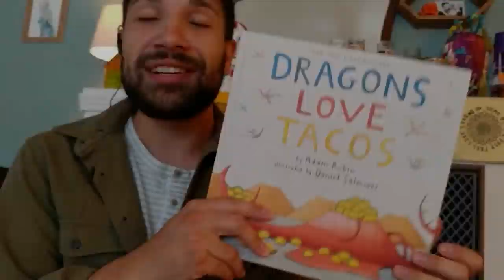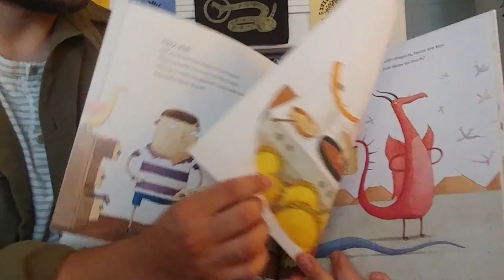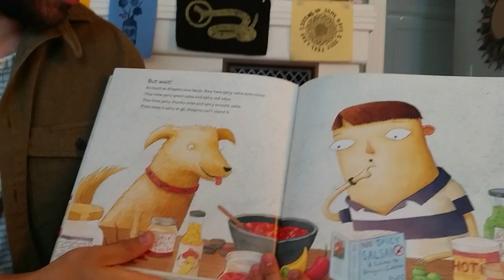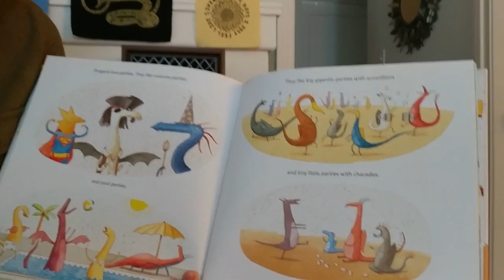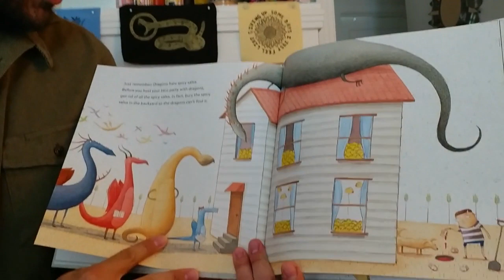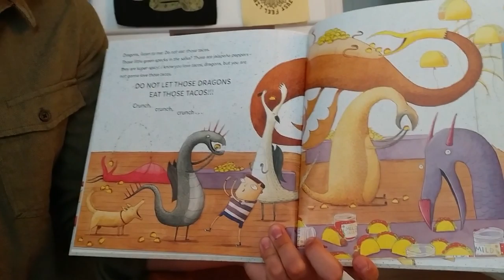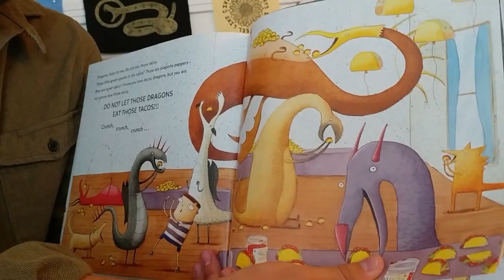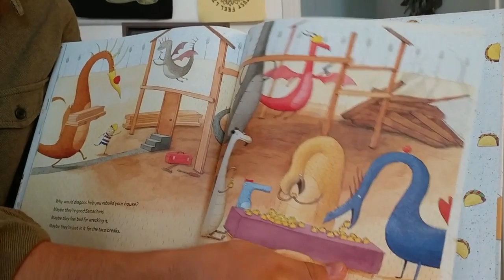Pollyanna Celebrity Storytime Ep 1 Dragons Love Tacos read by Emilio Alvarez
Part of Pollyanna Theatre Company's storytime video series.